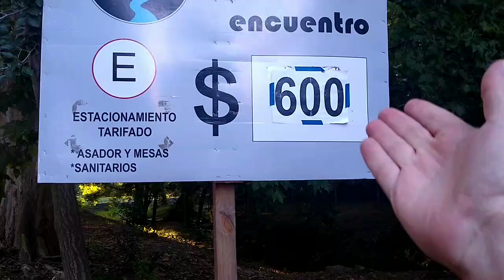Villa Las Jarillas Córdoba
cerca de Carlos Paz nos encontramos con el balneario Las Jarillas.